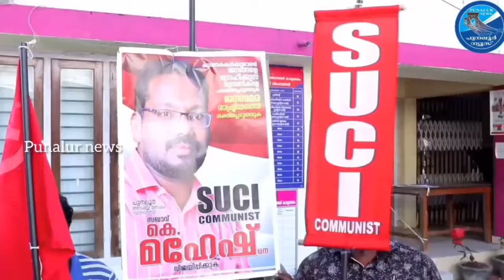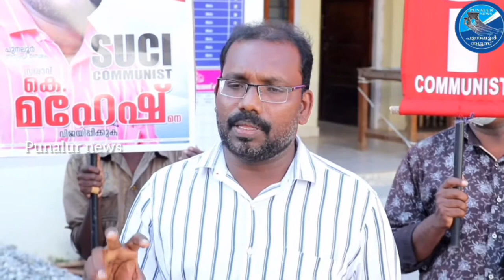എസ്.യു.സി.ഐ പുനലൂർ സ്ഥാനാർഥി കെ.മഹേഷ് നാമനിർദ്ദേശ പത്രിക സമർപ്പിച്ചു.